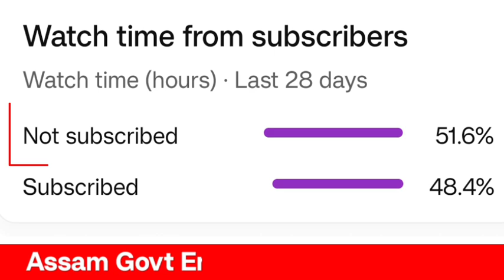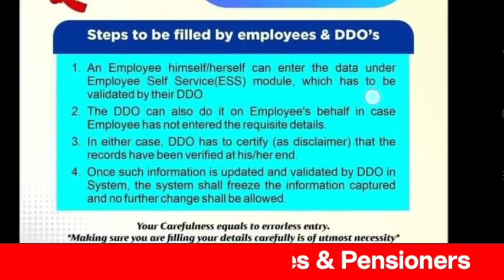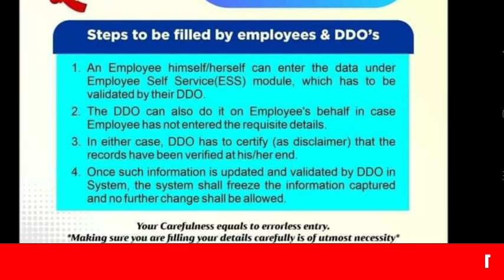দৰমহা বন্ধ || বিত্ত বিভাগৰ জাননী || No Payment || No Salary || Assam Govt Employees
Finance Department Notice || Latest News for Govt Employees || Govt of Assam || Assam Govt Employees